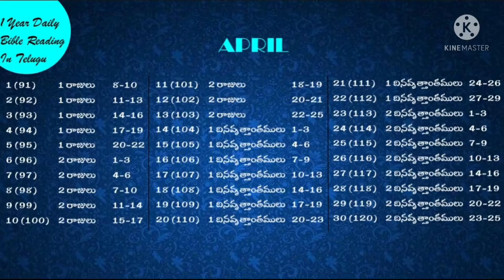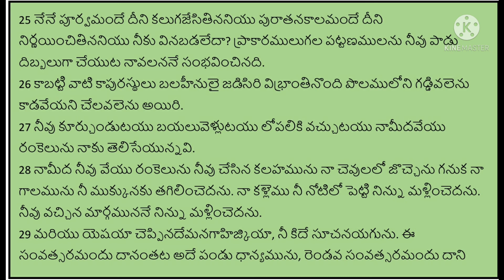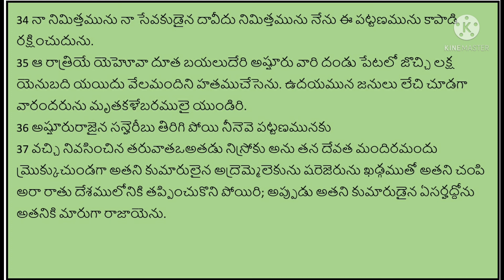readbiblein1year ||Day-101|| పరిశుద్ధ గ్రంథమును సంవత్సరంలో ఎలా చదవాలి|| by Lavanya Allampalli